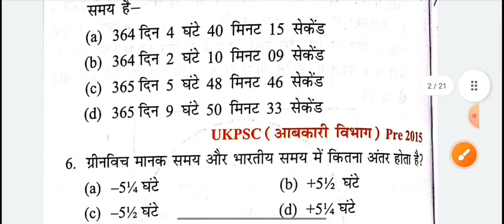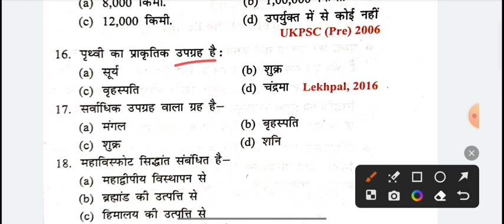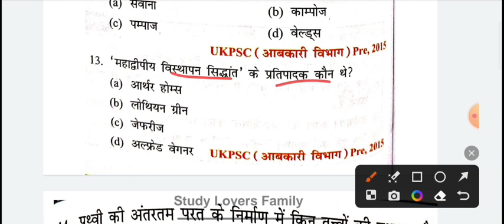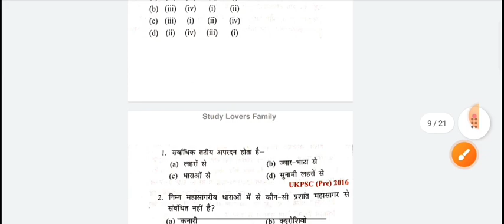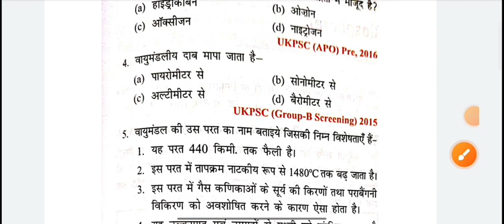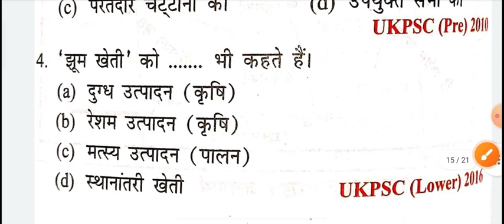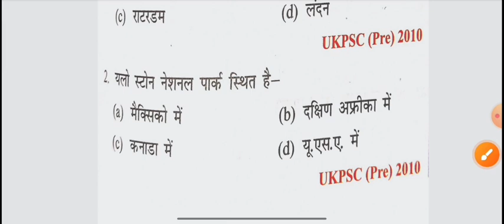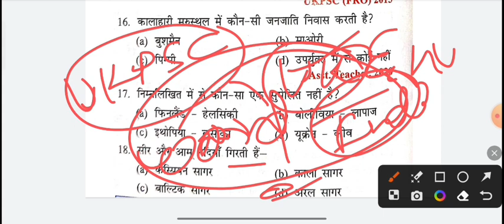UKPSC World Geography | Forest Guard | Ukpsc Previous Year Mcq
फोरेस्ट गार्ड एवं कनिष्ठ सहायक भर्ती में आने वाले प्रश्न,विश्व का भूगोल के बार बार पूछे जाने वाले प्रश्न, वीडियो को अपने दोस्तों तक जरूर पहुंचाएं। धन्यवाद जय हिन्द ❤️❤️